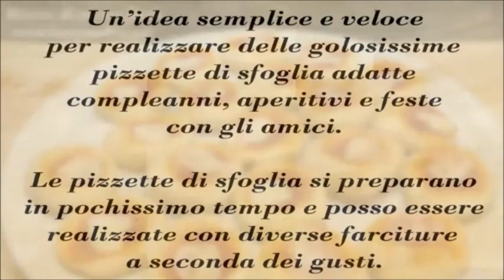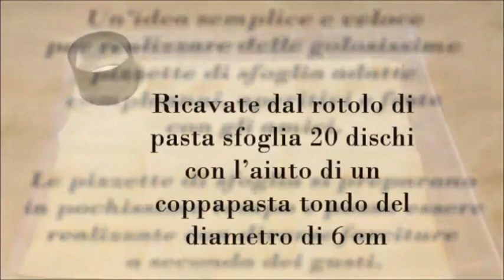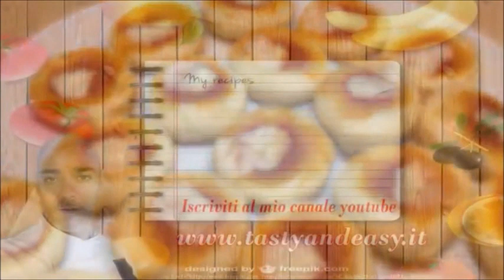6 Ricette Facili e Veloci per Preparare in Casa l'impasto per la Pizza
PIZZA 6 IDEE PER FARCIRLA PIÙ IMPASTO - 6 IDEAS FOR MAKE PIZZA